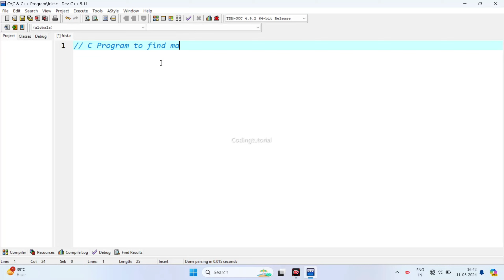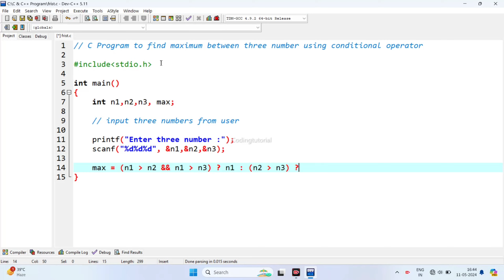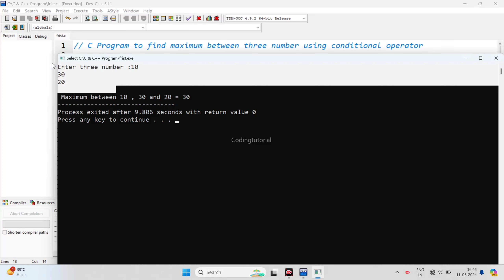C program to find maximum between three numbers using conditional operator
c programming
c++ programming interview questions
programming

C Programming